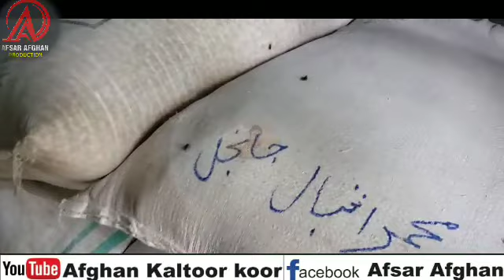جرنده که د پلار ده خو په وار ده